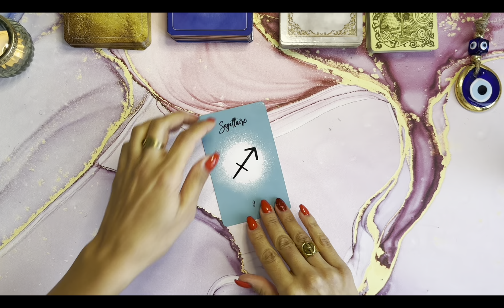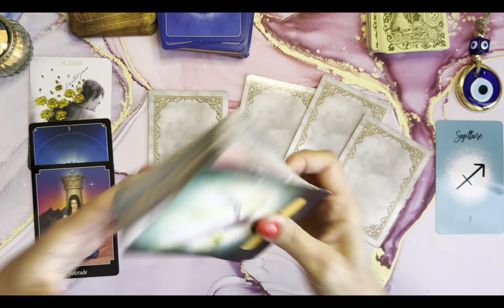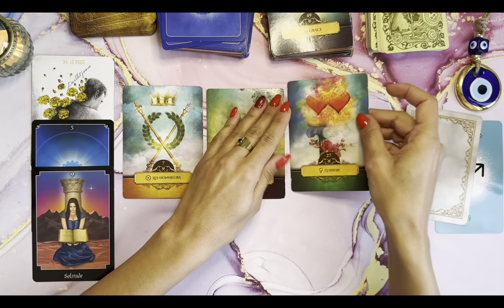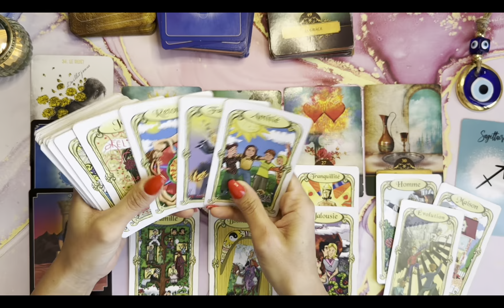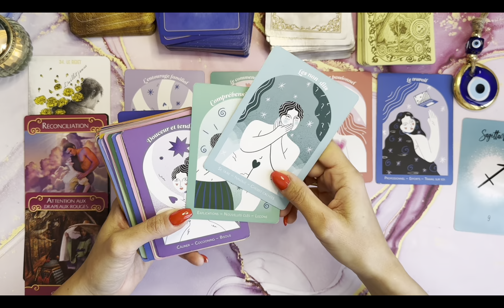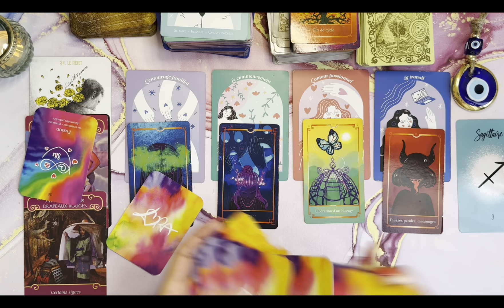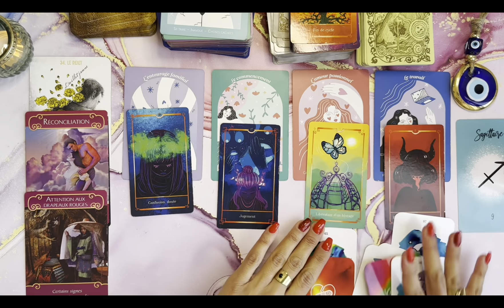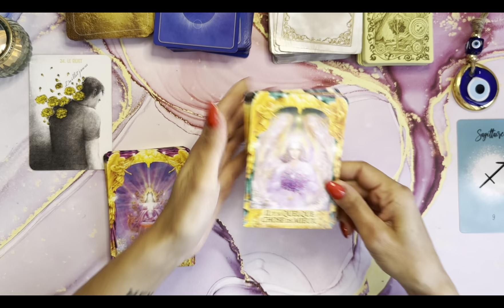♐️ SAGITTAIRE ♐️ PRÉDICTIONS DECEMBRE 2023 🔮 pro, finances, sentimental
♐️ SAGITTAIRE ♐️ PRÉDICTIONS DECEMBRE 2023 🔮

Oracles utilisés:

- L'Oracle Akasha
- Le Tarot Psychique
- L'Oracle Belline
- L'Oracle des Miroirs
- L'Oracle des Anges de l'Amour
- L'Oracle des Médéores
- L'Oracle de L'Auracle
- L'Oracles des Anges de l'Atlandide
- Le Petit Oracle de Stef
- L'Oracle des Réponses Angélique